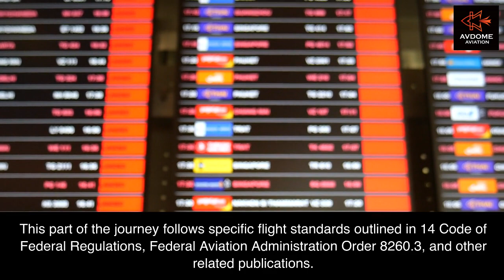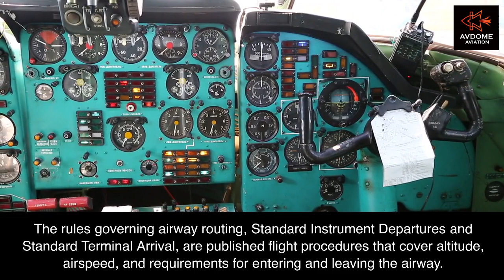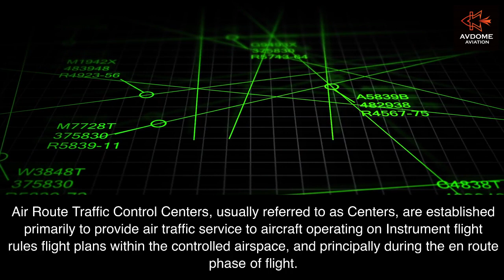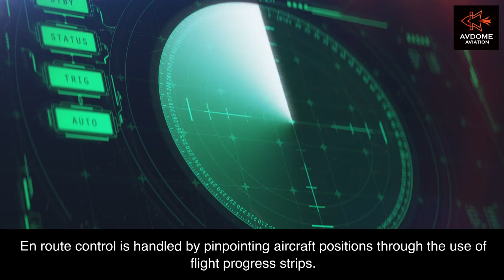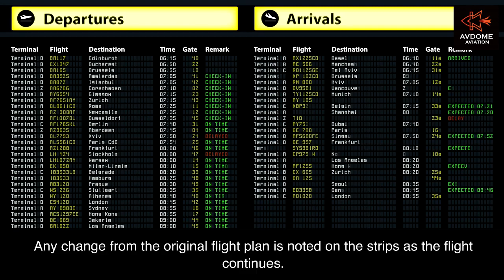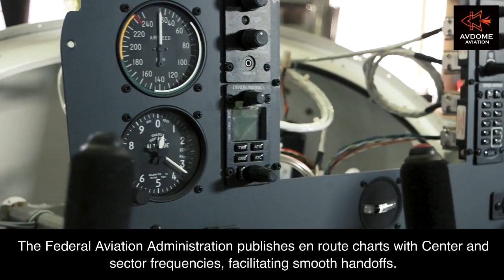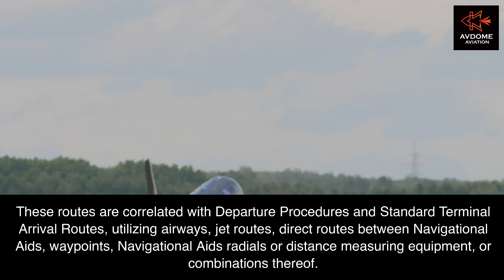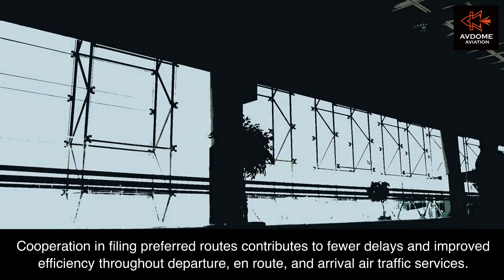Instrument Flying: 2-1 Navigating En Route Operations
Embark on a captivating journey through en route aviation operations, bridging the gap between departure and arrival. Explore the dynamic shift from traditional Navigational Aid (NAVAID) airways to the cutting-edge Global Navigation Satellite System (GNSS). Uncover the intricacies of airway routing, airspace structures, and the vital role of Air Route Traffic Control Centers (ARTCCs) in ensuring safe and efficient air travel.

Dive into the meticulous safety standards, sophisticated radar systems, and the indispensable use of flight progress strips for seamless traffic management. Discover the role of controllers and the Fort Worth, Texas Air Route Traffic Control Center (ZFW) as we unravel the organizational backbone of airspace and sectors.

Explore in-flight requirements, including continuous monitoring under Instrument Flight Rules (IFR) and the significance of High Altitude Area Navigation Routing (HAR) and Area Navigation (RNAV) routes in efficient air traffic flow. Conclude the journey with insights into Preferred Instrument Flight Rules (IFR) Routes, promoting collaboration for enhanced system efficiency.

Join us in deciphering the skies, where collaboration, innovation, and regulatory adherence ensure the safe and smooth flow of air traffic through our vast airspace.